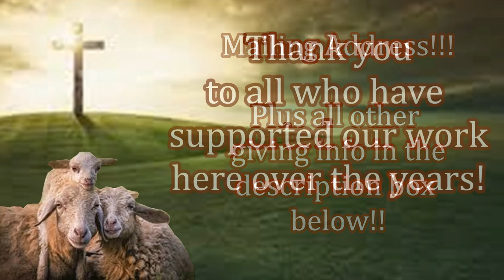Free Bibles & Aid In Uganda! Nov 18th